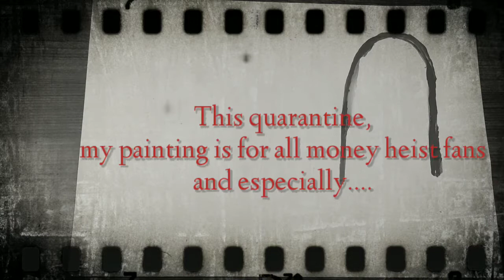Painting money heist Professor "Sergio Marquina" with free hand painting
La casa de papel or Money heist is just a trending show in Netflix and i know everyone who saw it, are eagerly waiting for season 5.
I am also  waiting for the same. I have to admit that Professor's role was astounding and the story was mind-blowing.
Dedicating this painting as a token of appreciation for the whole team of money heist.
Music is a piano version by Riyandi kusuma.. It is a Lovely track you created. Thankyou for letting us use in our video.